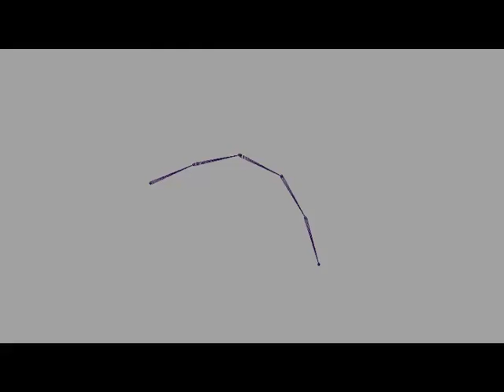Tail Overlapping Animation test